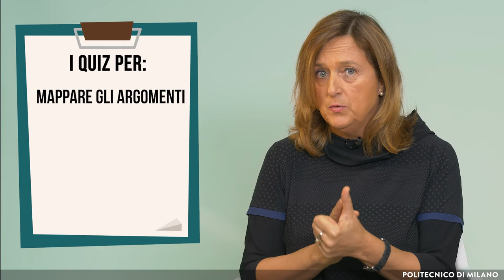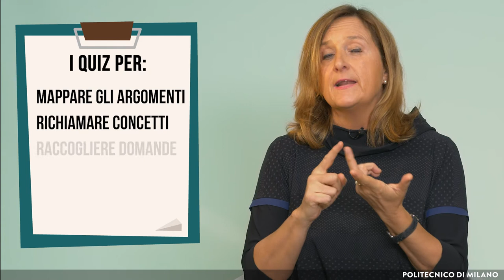Tutor e aule grandi (Susanna Sancassani)